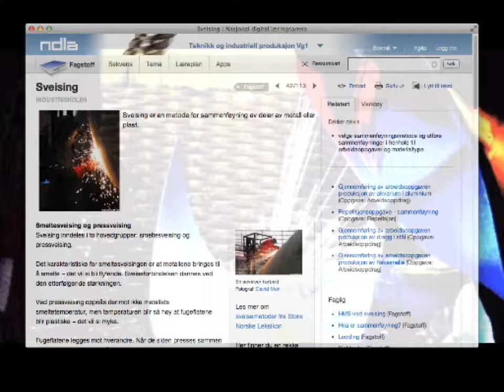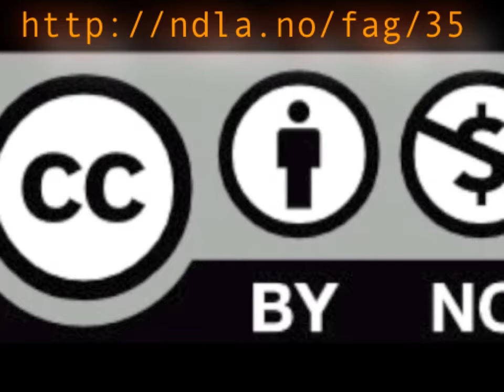NDLA TIP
Nasjonal digital læringsarena, digitalt læremiddel i teknikk og industriell produksjon for videregående skole. En oppdatert versjon av denne videoen ligger her